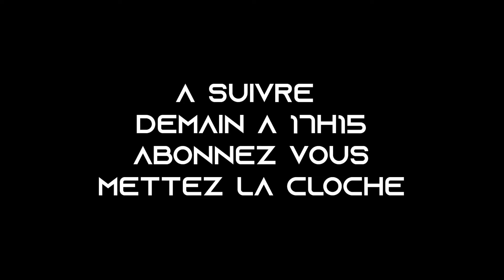SQUID GAME ! - Garry's Mod DarkRP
Squid Game , le jeu où seul un participant recevra une énorme somme d'argent. Cette somme augmente à chaque fois qu'un joueur est éliminé.